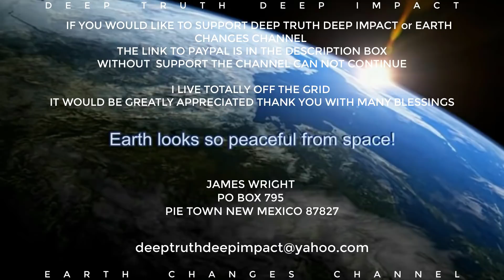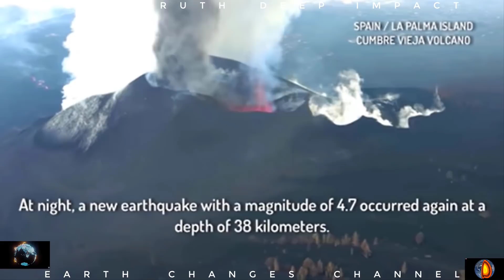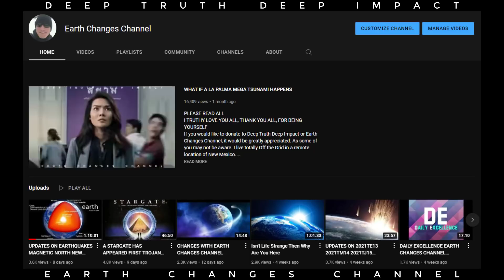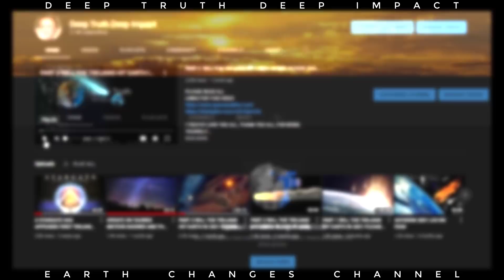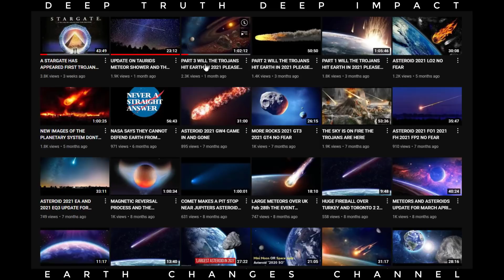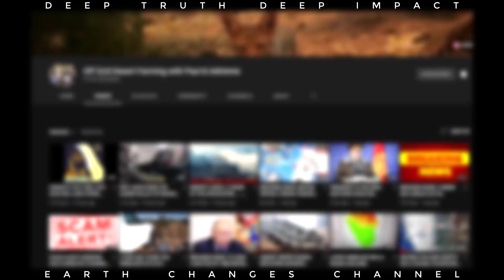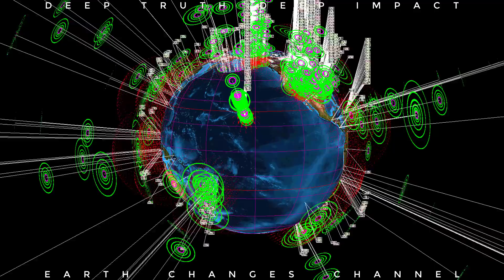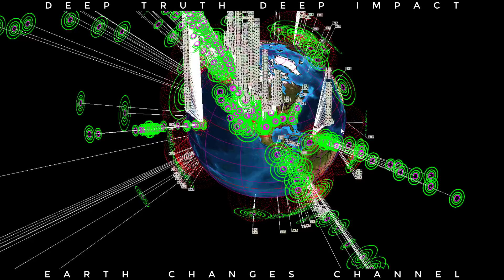UPDATES ON EARTHQUAKES MAGNETIC NORTH NEW POSITION NOV 16 th 2021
If you would like to donate to Deep Truth Deep Impact or Earth Changes Channel, it would be greatly appreciated. As some of you may not be aware. I live totally Off the Grid in a remote location of New Mexico.

With your help, the messages in these videos, can be spread throughout the world, so those can prepare

One time or a once a month donation, would be greatly appreciated. Rather it's, $20, $10 or $5, every donation is very important, thank you ! Or if you like you can send a check, money order or cash to: James Wright PO Box 795 Pie Town NM 87827 I like to say thank you with many blessings. I am greatly appreciated for all of your help. Be safe everyone and continue in prayer, much love, everyone